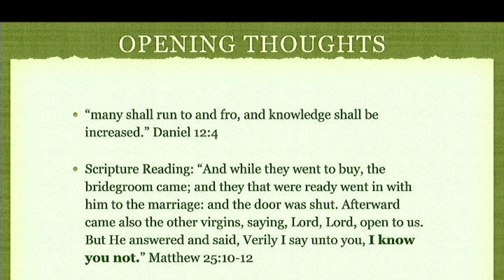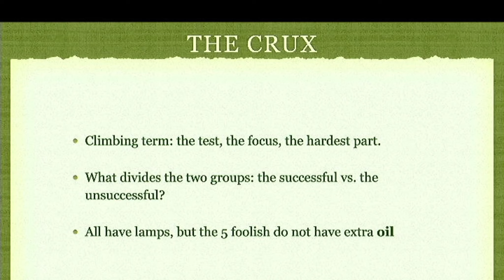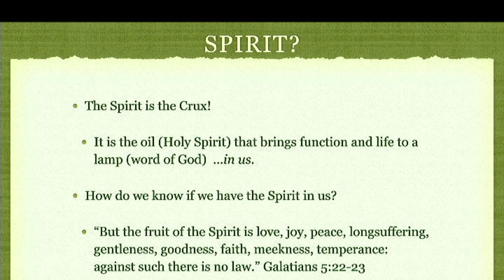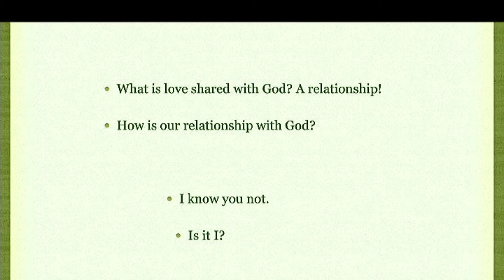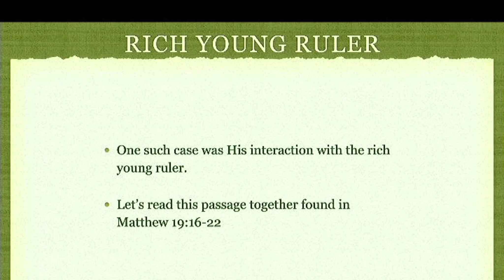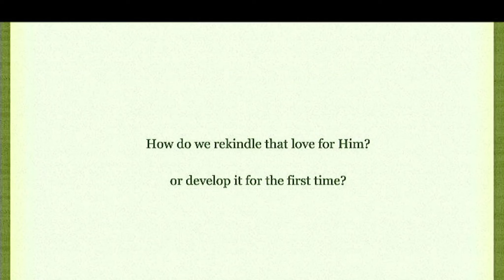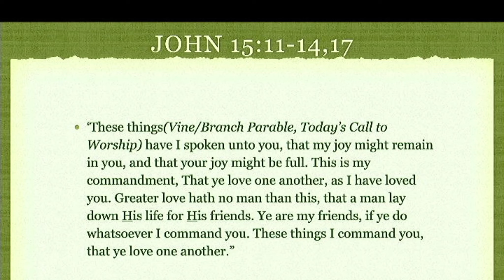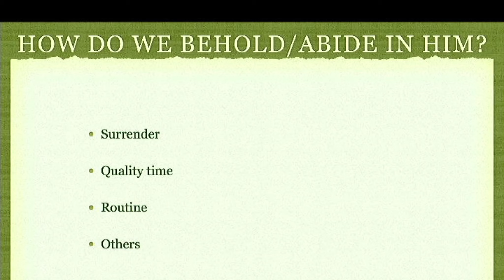"Tools with Fuel" Michael Lamond